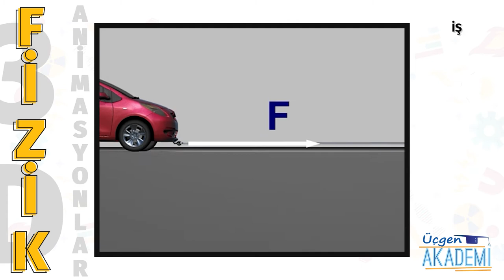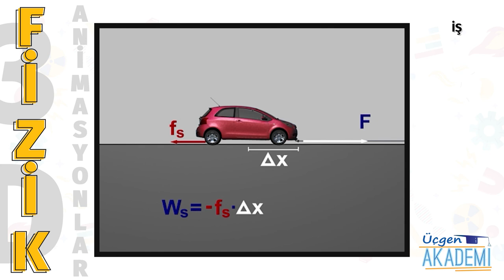İş - Üçgen Akademi 3D Animasyonlar Serisi